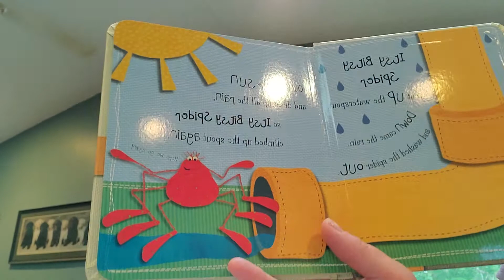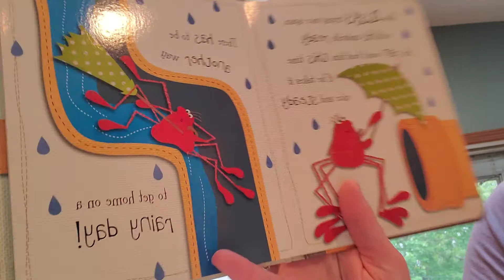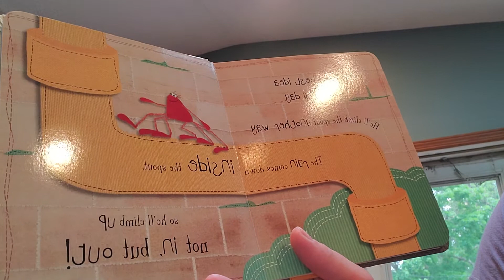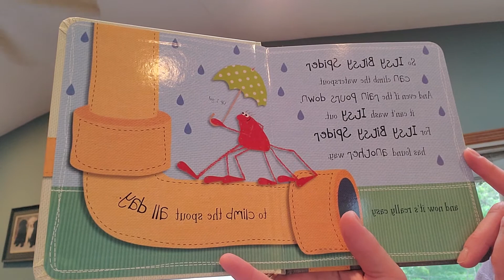Itsy Bitsy Spider